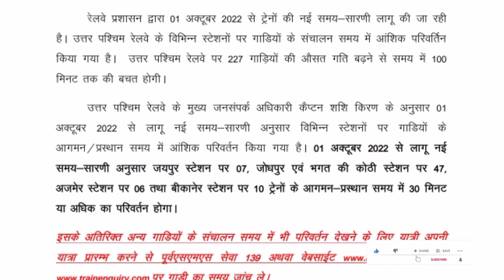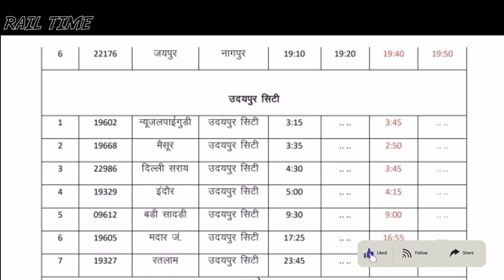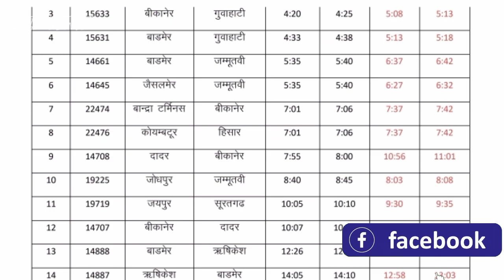1 अक्टूबर से सभी ट्रेनों के समय में परिवर्तन // New train time table // RAIL TIME // Jaipur, Bikaner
1 अक्टूबर से सभी ट्रेनों के समय में परिवर्तन // New train time table // RAIL TIME // Jaipur, Bikaner

JBL Bluetooth earphones
Samsung Galaxy M13
Redmi Note 10T 5G